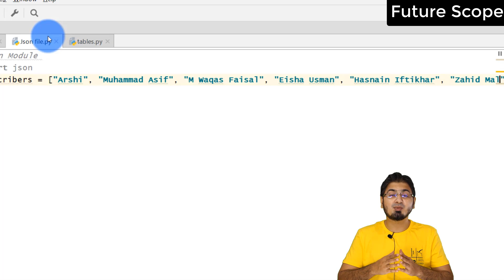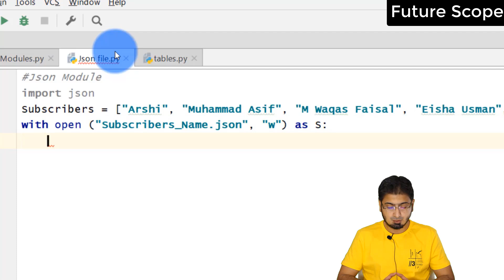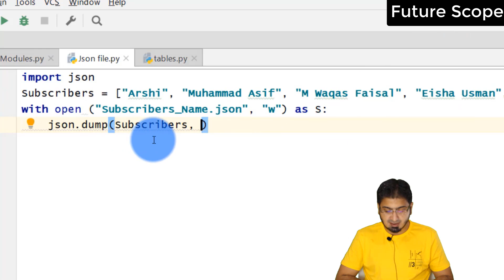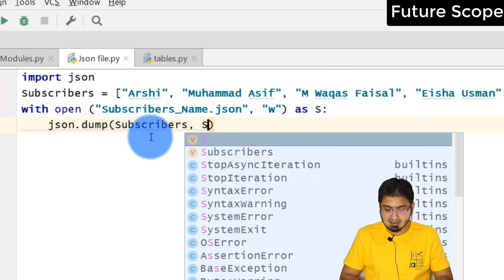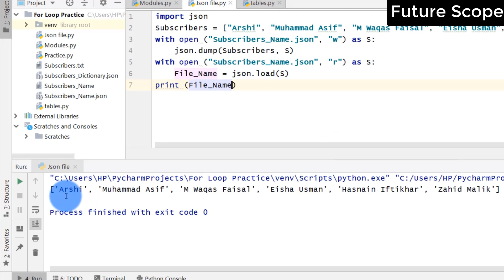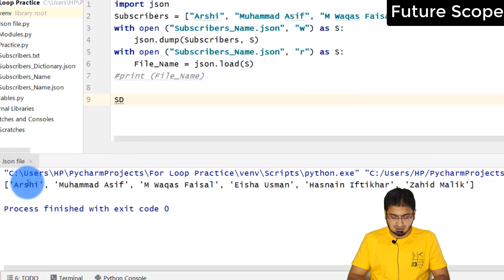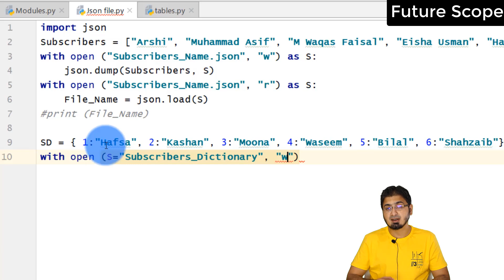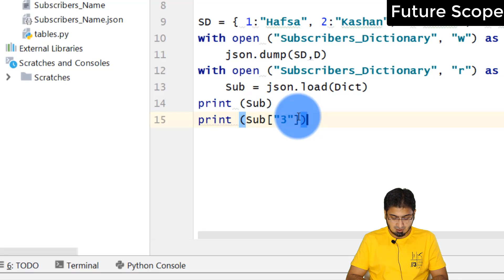#23 JSON Module in Python | Java Script Object Notation | AI Series Hindi/Urdu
JSON is important Inbuilt Module in Python its uses is to save lists and dictionaries in python easily. JSON meaning Java Script Object Notation. Watch video complete and you will get an idea immediately. Practice is Must.

In this Channel Artificial Intelligence Series, Machine Learning, Deep Learning and Most Wanted Freelancing Skill which can make you millionaire easily just required 5 to 10 mins daily practice either on ur pc laptop or mobile phone.

Everyone can learn Artificial Intelligence and Python language, all we can have to invest is little bit Time.
Variable is so useful tool in machine learning and deep learning as well.
It is most useful skill in freelancing, by learning this skill we can be billionaire by doing freelancing project.

See you in next video, topic name is Exception Handling in Python Tutorial